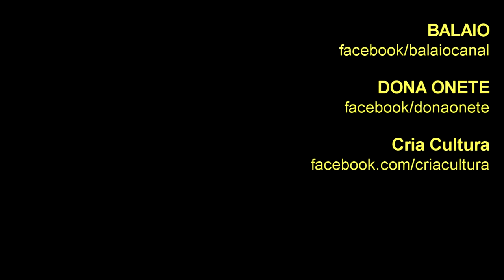DONA ONETE: "Ação e Reação" (Lançamento REBUJO - Grande Teatro do SESC Palladium/Belo Horizonte)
DONA ONETE: Há quem diga que ela começou a cantar ainda menina para os botos, em Cachoeira do Arari (ilha do Marajó-PA).
Nascida no interior do estado do Pará, morou em Belém, onde passou sua infância, e depois em Igarapé-Miri.
Foi secretária de cultura e professora de História e Estudos Paraenses. Ela fundou e também organizou grupos de danças folclóricas e agremiações carnavalescas.
DONA ONETE é considerada a "Diva do carimbó chamegado". Gravou seu primeiro disco em 2012, aos 72 anos: Turnê por todo Brasil, shows nos EUA e na Europa, música em novela da Globo.
Em 2016, lançou "Banzeiro": repleto de boleros, carimbós e bangüês.
Com toda sua energia, aos 80 anos, completados em 18 de junho de 2019, DONA ONETE trabalha seu terceiro CD: Rebujo
Com 11 músicas, "Rebujo" reforça os discursos exaltando as belezas amazônicas, a explosão das cores e sabores paraenses, e o amor com seus encantos e desencantos.
O show de lançamento, em Belo Horizonte, aconteceu no Grnade Teatro Sesc Palladium, no dia 04 de julho de 2019.